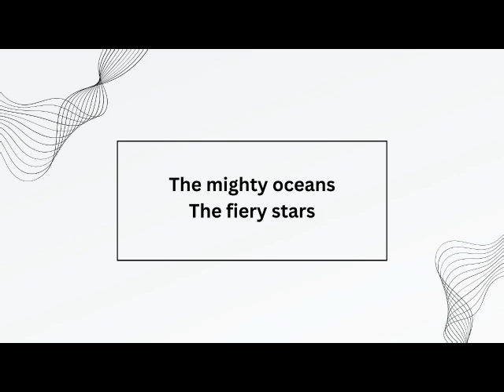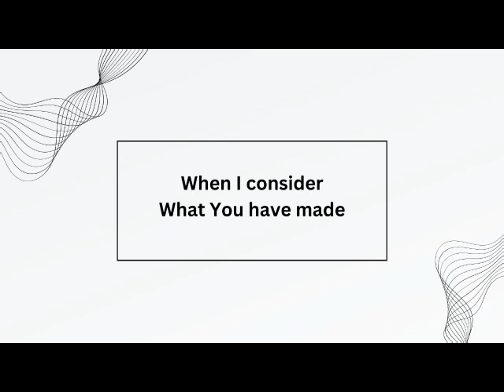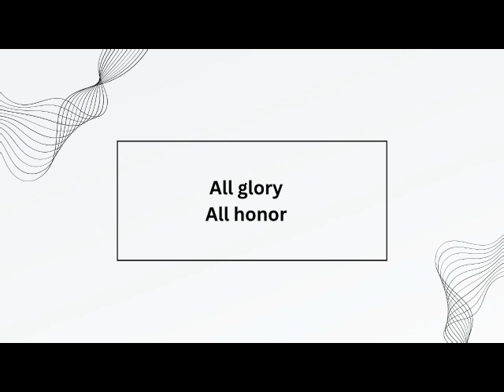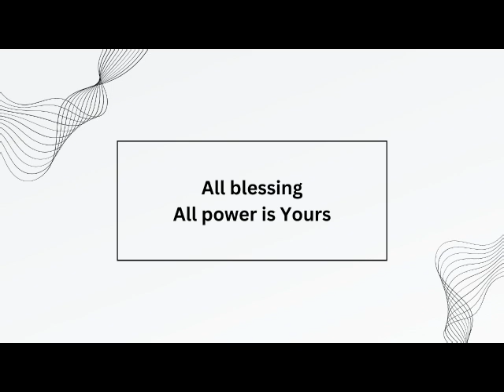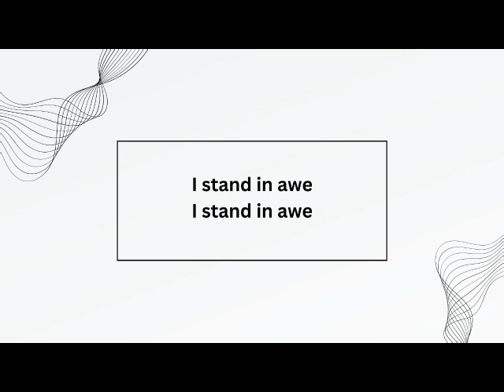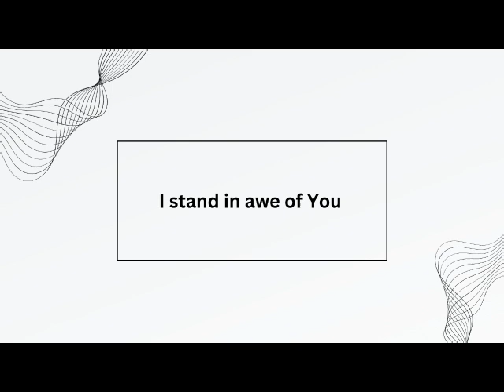I STAND IN AWE (ALL GLORY ALL HONOUR) STEVEN MOCTEZUMA